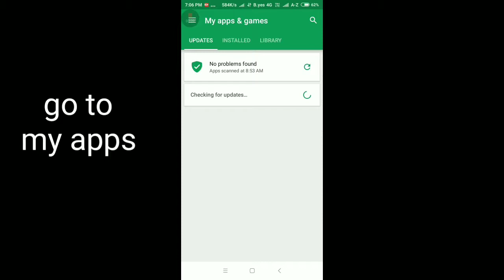PUBG 0.8.0 is out, download now, new sanhok map and flare gun.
New update 0.8.0 is out now in india